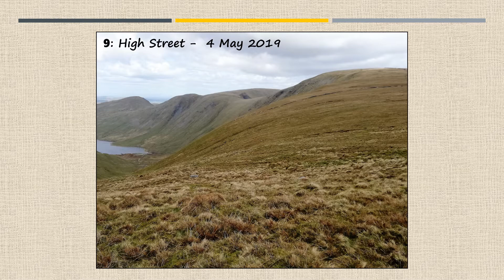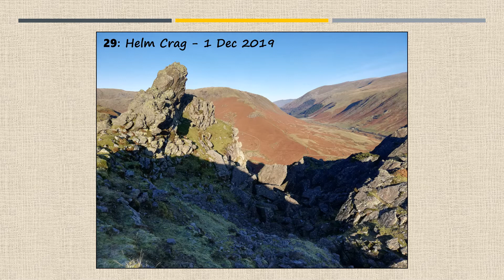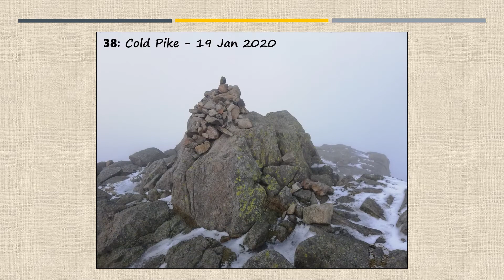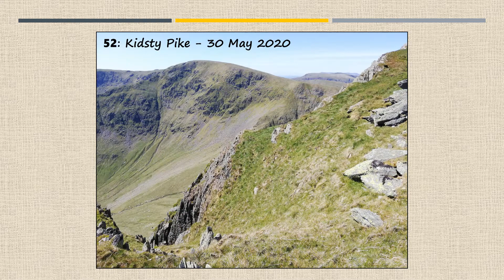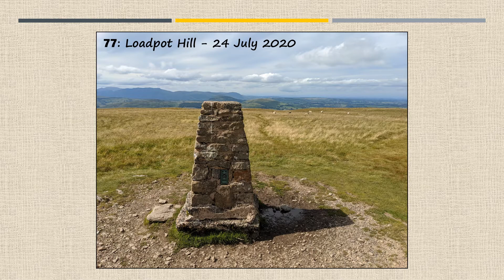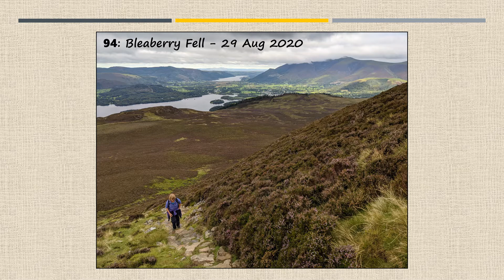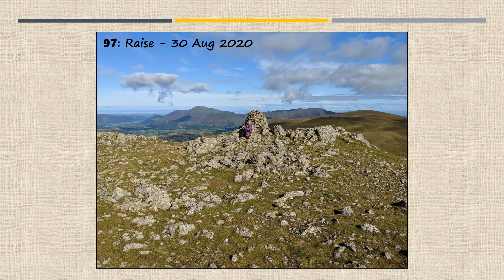Our first hundred Wainwright Fells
As we are based in Kendal, our first 100 'Wainwrights' are focused on the Far Eastern, Eastern, Central, and some of the Southern Fells, but here's a video to show the beauty of the Lake District through a picture of ours from - or sometimes of - each of the Wainwright Fells that we have walked up together so far.